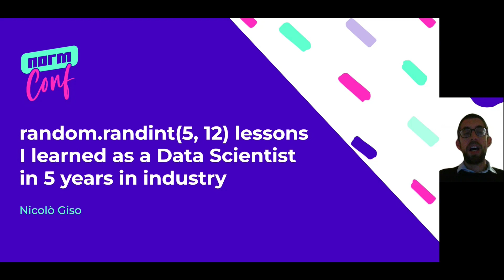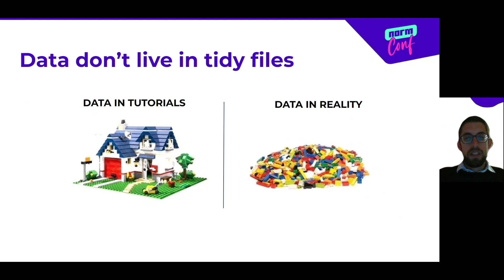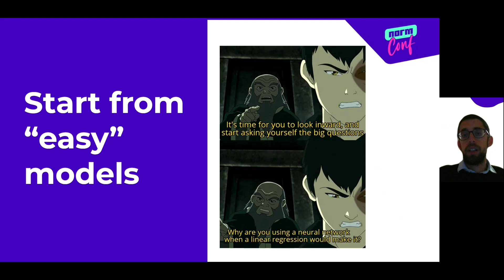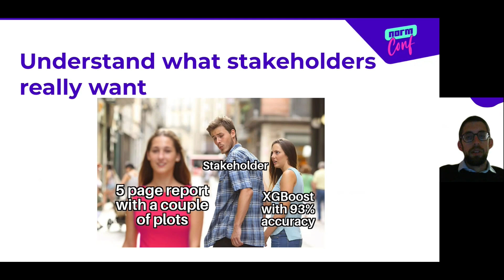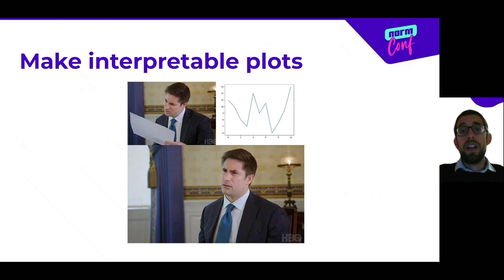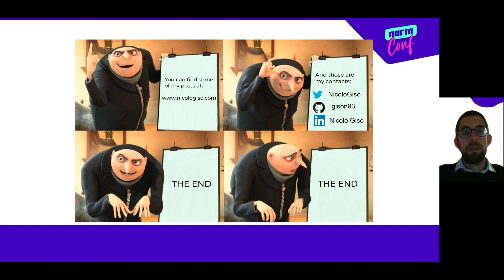random.randint(5, 12) lessons I learned as a Data Scientist in 5 years in industry - Nicoló Giso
Some lessons (with memes) I learned in my first 5 years of career that I think may be helpful to people starting out in the data science field.

Not fixed number of lessons because I have to decide which to include and see how many fit in 5 minutes!

Some of these are: Data don't live in tidy CSV, Understand what stakeholders REALLY want, Domain Knowledge is essential, Use notebooks moderately

Twitter to view some of my data related memes